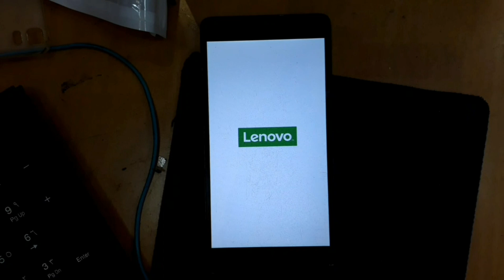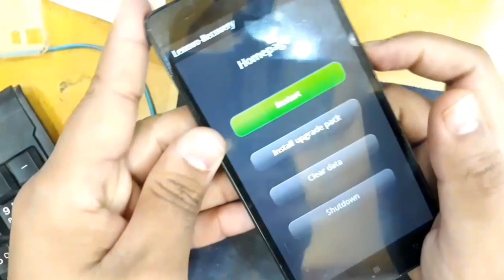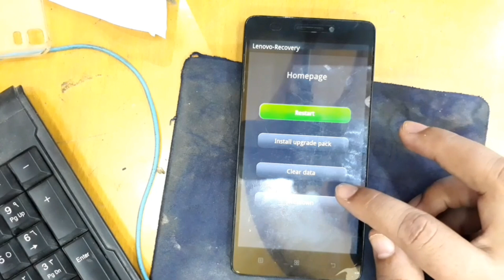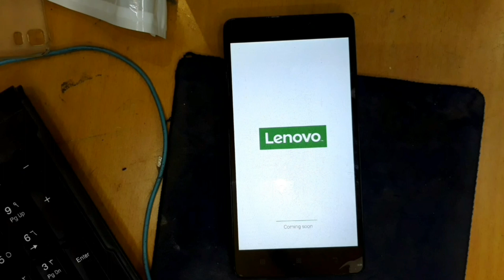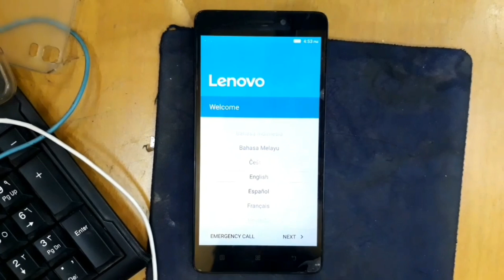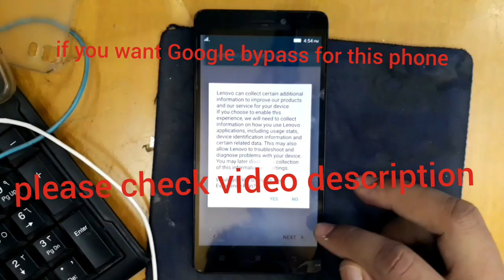lenovo mobile stuck on initializing how can fix without PC